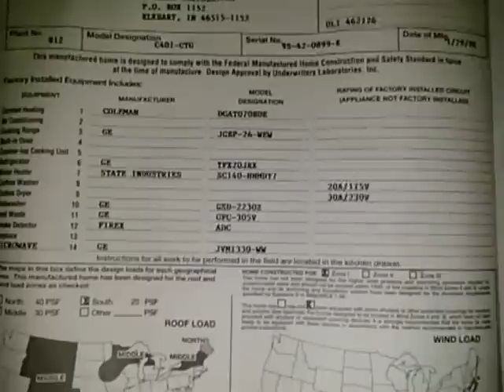1998 Skyline Manufactured Home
1998 Skyline Manufactured Home, Exterior Dimensions are Approx. 16' x 76', vinyl siding, shingled roof, 3 bedrooms, 2 bathrooms, kitchen includes 2-basin SS sink, fridge/freezer, dishwasher, 4-burner stove/oven, microwave, vinyl floor, skylight, utility room has an exterior door & room for washer & dryer, master bedroom has a walk-in closet w/ a water-heater inside the closet, attached full bathroom w/ vanity, toilet, bathtub/shower & skylight, bedroom 2 has a closet (door has a hole in it), 2nd bath has vanity, toilet, bathtub/shower & skylight, furnace just outside of the 2nd bath & 3rd bedroom, includes axles, & tongue, home appears to be in overall good condition w/ some blemishes such as nail holes, some stains in the carpet, etc., Includes Shed. RENT & PAST FEES HAVE BEEN PAID TO CURRENT, BUYER IS RESPONSIBLE FOR FUTURE FEES, HOME MUST BE REMOVED W/IN 2 WEEKS UNLESS ARRANGEMENTS ARE MADE W/ THE PARK ~ LOCATED OFF-SITE AT WHITE OAK ESTATES 420 E. 50TH ST, MT. MORRIS, MI, 48458
SELLS SUBJECT TO CREDIT UNION APPROVAL OF HIGH BID
Location: OFF-SITE